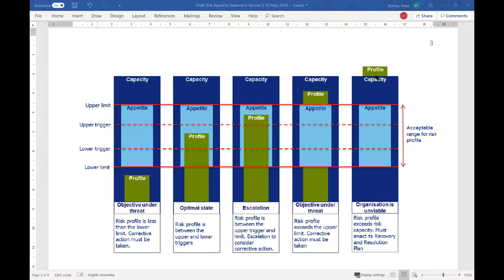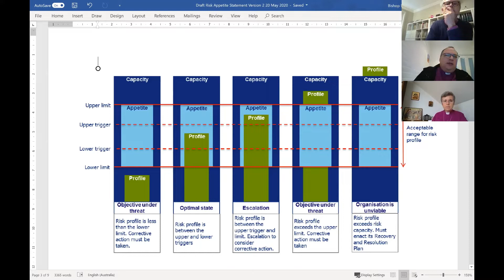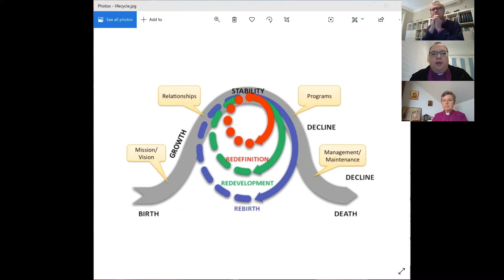The bishops in conversation and prayer on the Sunday after the Ascension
A conversation among our bishops about the risks facing parish ministry and the need for courageous strategies to ensure there is a flourishing Anglican presence across the Diocese. This is followed by prayers.